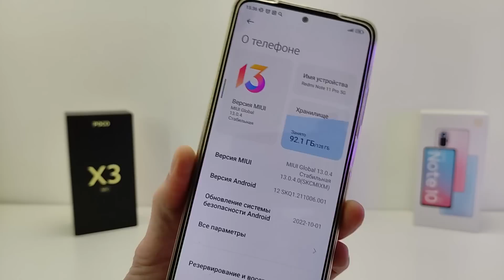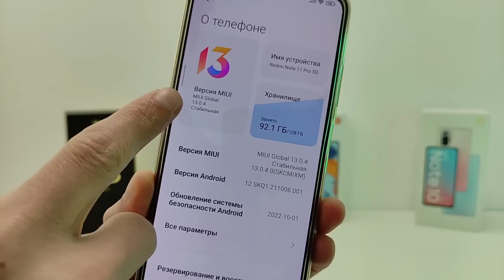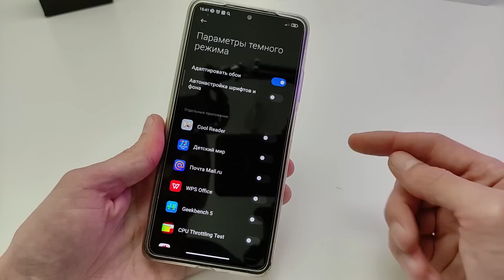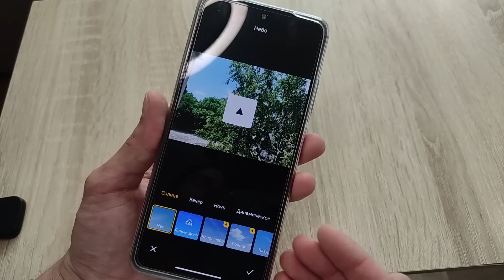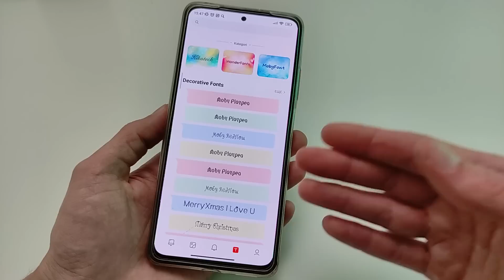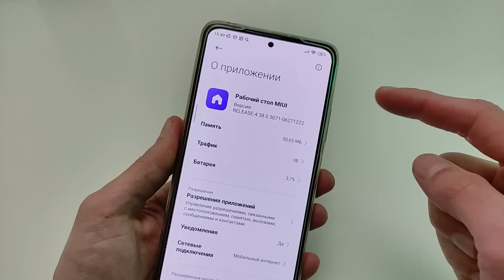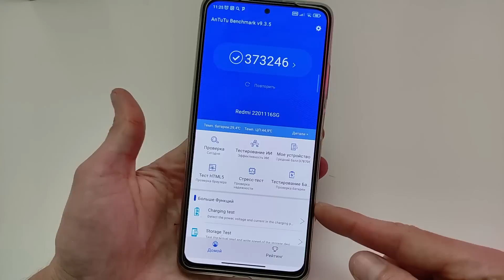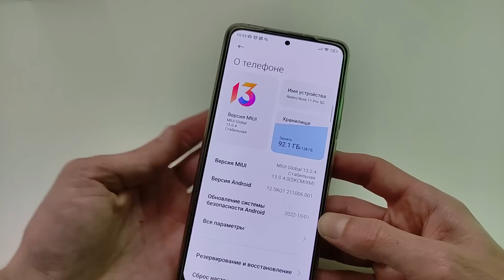✔️ ПРИШЛО ОБНОВЛЕНИЕ MIUI 13.0.4.0 с Андроид 12 | Redmi Note 11 PRO 5G / POCO X4 Pro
Обзор MIU 13.0.4.0 с Android 12 на Redmi Note 11 PRO 5G / POCO X4 Pro
🔻Тайм-коды видео:
00:00 Вступление
00:27 Обзор смартфона BQ 6061L Slim
01:08 Какие смартфоны обновились
01:25 Список изменений
02:03 Расширенный темный режим
02:38 Новая шторка MIUI 13
03:17 Новая камера MIUI 13
03:43 Галерея MIUI 13
04:25 Новые темы в MIUI 13
05:03 Частичный скриншот в MIUI 13
05:17 Лаунчер рабочего стола MIUI 13
05:47 Боковая панель MIUI 13
06:18 Новый игровой режим
06:43 Тесты производительности
07:08 Итоги обновления